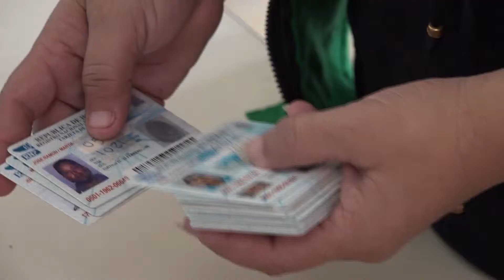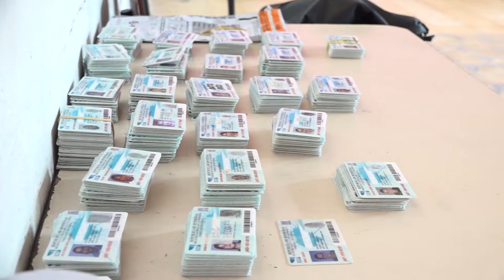Disputas en el Congreso Nacional afectan proceso de identificación del RNP